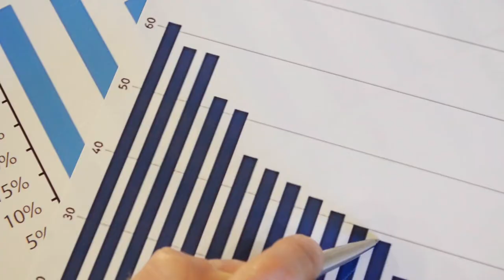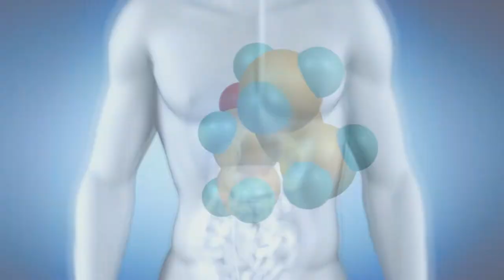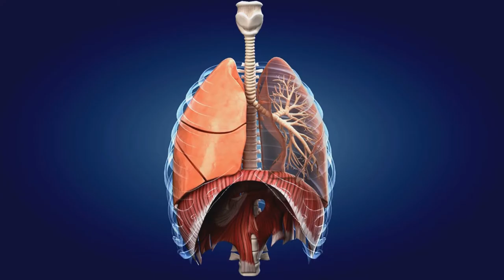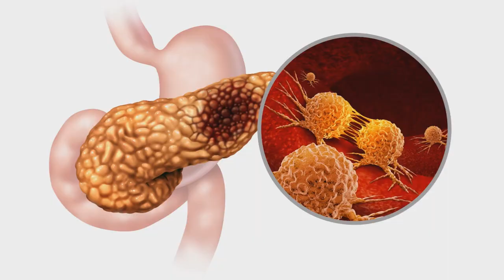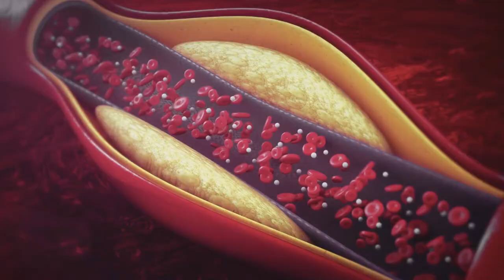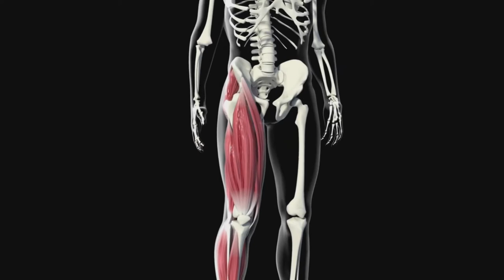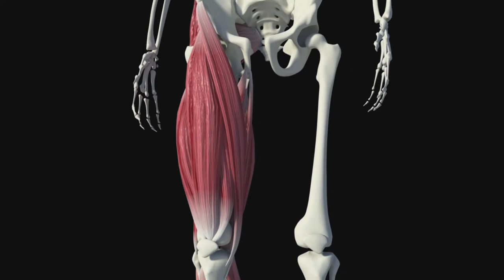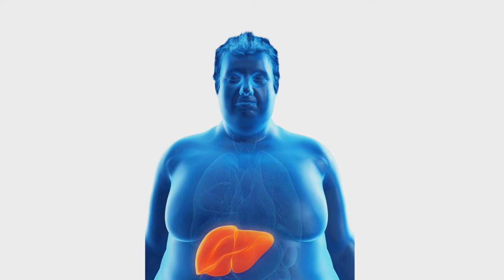Sem AÇÚCAR por 2 SEMANAS Você NÂO IMAGINA O Que ACONTECE | O Gosto AMARGO do AÇÚCAR [WILLIAM DUFTY]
📚 Sugar Blues - O Gosto Amargo do Açúcar

O Que Acontece Se Você Cortar o Açúcar Por 15 dias? Assista agora!